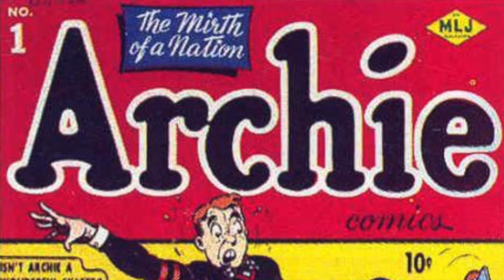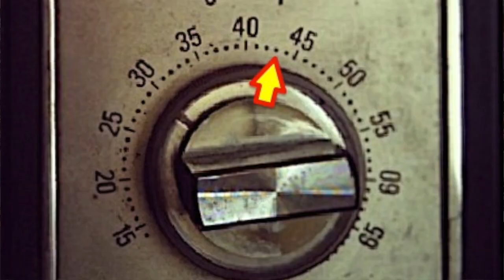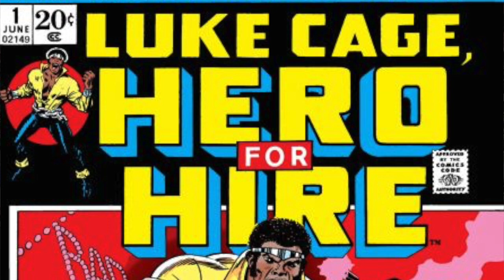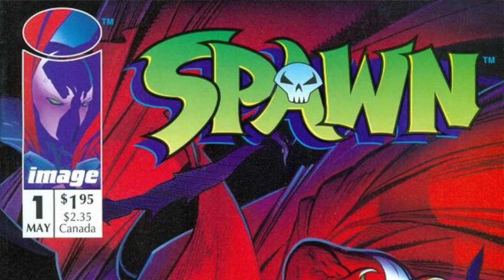From the Pop Culture Bunker 253